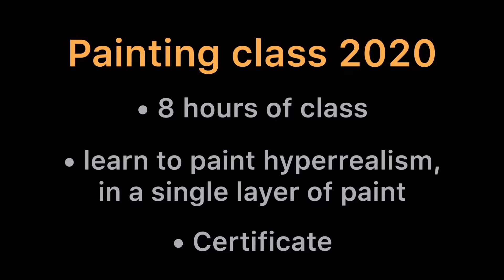Curso de pintura realista 2020 - Fabiano Millani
É um curso completo, com duração de 8 horas, desde o material, esboço até a finalização dos detalhes. Todo o processo da pintura, filmado e explicado passo-a-passo.
Uma técnica impar, desenvolvida pelo artista plástico Fabiano Millani.
Mostrando a maneira mais rápida e prática de alcançar o hiper-realismo em uma só camada de tinta.
“Ver com outros olhos,esquecer símbolos e vícios de visão se entregar completamente e com profunda intensidade as imagens.”
Um atalho para sua caminhada artística.
Seguimos somando arte!
Fabiano Millani